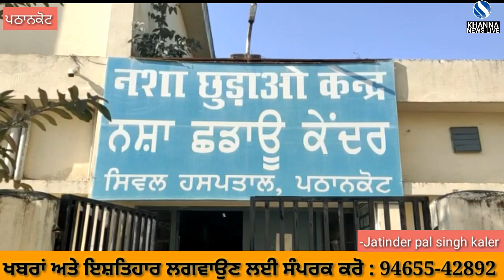ਨਸ਼ਾ ਛੁਡਾਉ ਕੇਂਦਰ ਵਿੱਚੋਂ 5 ਮਰੀਜ਼ ਪੁਲਿਸ ਨੂੰ ਚਕਮਾ ਦੇ ਹੋਏ ਫਰਾਰ